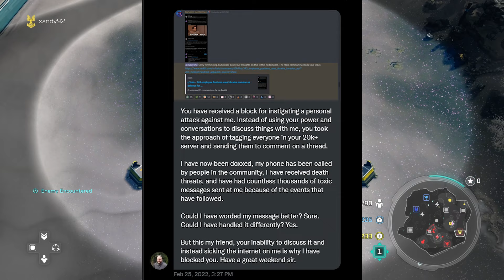We talk about how bad 343 is while destroying MASS AIR in Halo Wars 2!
We go over THAT recent Halo drama while taking out cringe mass air in Halo Wars 2!